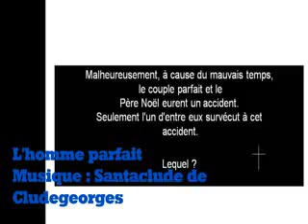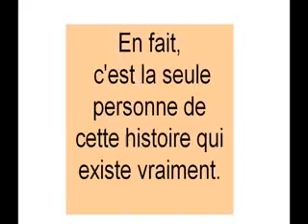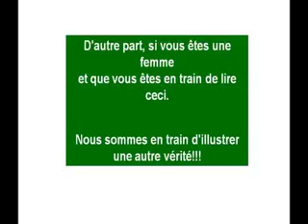Le couple Parfait - Musique : SantaClude de Cludegeorges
Le couple Parfait.